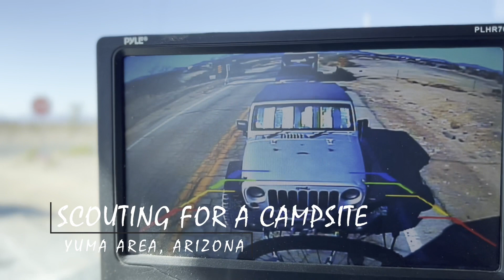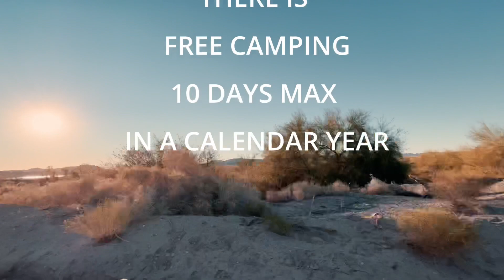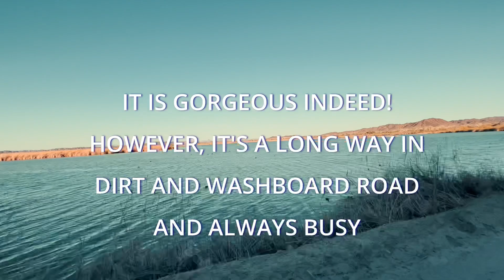SCOUTING FOR A CAMPSITE ⛺️ BOONDOCKING IN YUMA COUNTY, ARIZONA. 2 SOLO FEMALE NOMADS on a mission!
This is my first time camping with someone! Tonya and I met through this channel 🥰💕🙏
We clicked and we hit the road!
We both prefer boondocking over campgrounds and knowing that there is abundant blm/public land in the Yuma county, we left Quartzsite to change the scenery and enjoy the water we haven’t seen for a while 🤣
To our surprise, the area is super busy and the perfect sites by the water were of course, taken!
However, we settled for the night at a very peaceful and beautiful campsite.